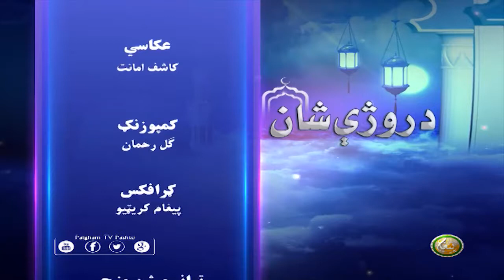Molana Muhammad Nabi | Pashto Bayan 01 | د روژې شان